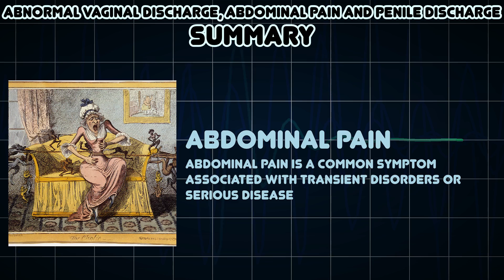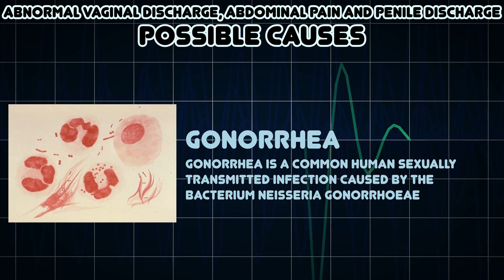Abnormal vaginal discharge, Abdominal pain and Penile discharge (Medical Symptom)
Possible causes of Abnormal vaginal discharge, Abdominal pain and Penile discharge (Medical Symptom)

Penile discharge is a fluid secretion from the penis that is not urine or semen